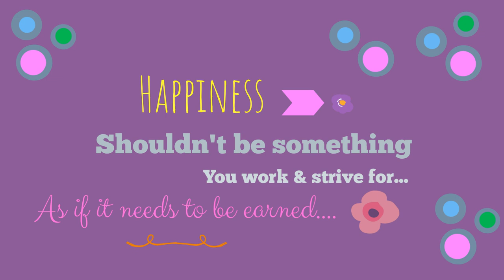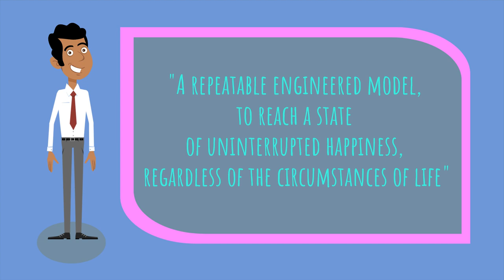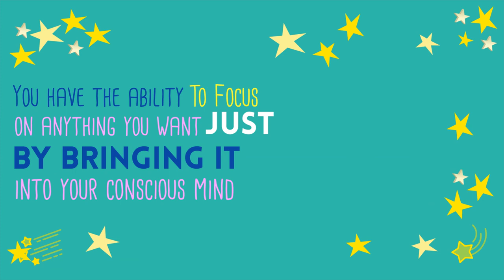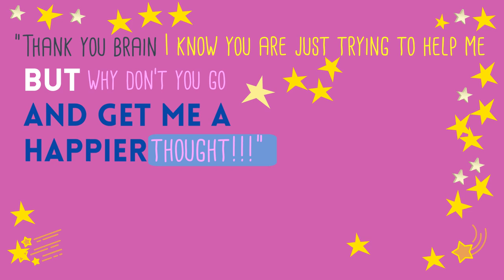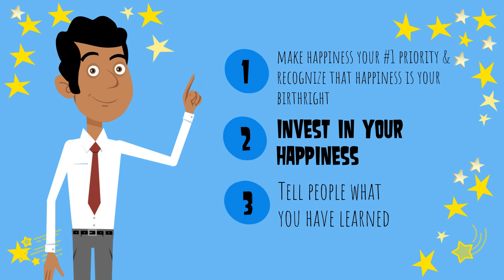Solve for Happy By Mo Gawdat: Animated Summary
Today's Big Idea comes from Mo Gawdat and his Book "Solve for Happy". The book takes its starting point in the premise that Happiness starts with a conscious choice. A conscious choice of accepting life exactly as it is.

Please consider supporting us on Patreon – Your support would not only mean the world to us but also allow us to continue making awesome FREE content for many years to come

In 2014 Mo Gawdat was put to the ultimate test when he lost his son during a simple surgical procedure. Seventeen days after this tragedy occurred, he started writing “Solve for Happy”.

Gawdat argues that being happy is our birthright! Our default state. Look at a baby - straight from the factory and set to the optimal settings! If babies have their basic needs covered then they live in the moment and in an immanent state of joy.

This default state applies to adults too. You don’t need a reason to be happy. All you need is “no reason” to be unhappy. Happiness is the absence of unhappiness. It is our resting state when nothing causes interference.

Gawdat, therefore, reasons that we need to “reset our factory settings” and get back to our default state of happiness. To help with this process he created a repeatable engineered model to reach a state of uninterrupted happiness regardless of the circumstances of life. It goes like this: Happiness is equal to or greater than your perception of the events of your life minus your expectations of how life should behave.

His point is that Happiness starts with a conscious choice. A slight change in the way we think can have a drastic impact on how we feel.

**This is our Bouillon Cube summary of the book. As always we highly recommend reading the whole book. You can buy it by clicking this